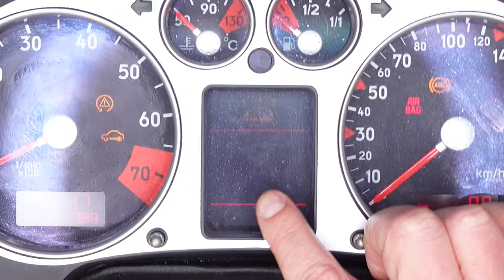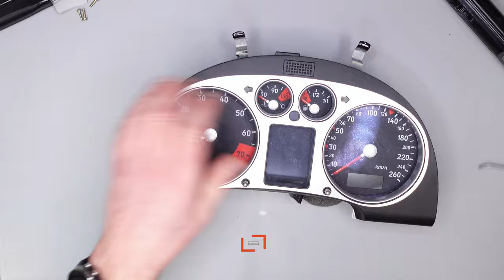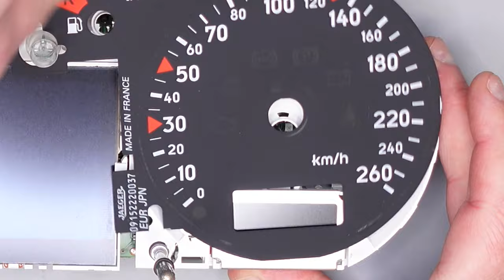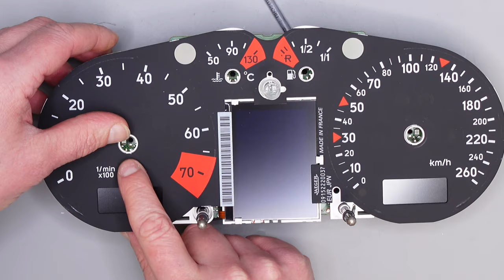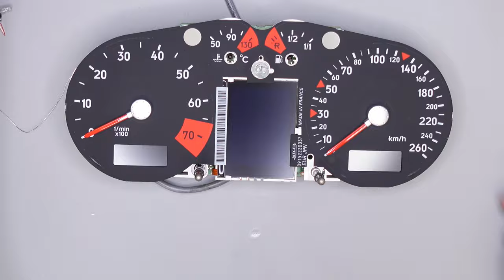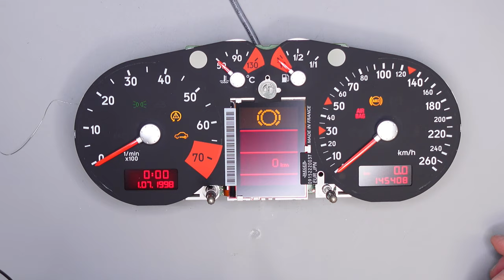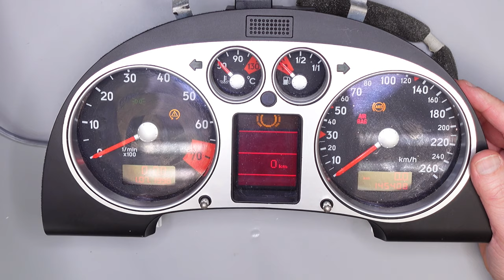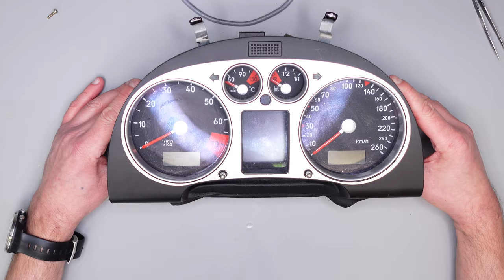Display exchange & repair for Audi TT 8N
In this video we exchange the LCD display of a Audi TT combi instrument and install a new one.

Very fast and easy.

You've got a question regarding parts or the repair?